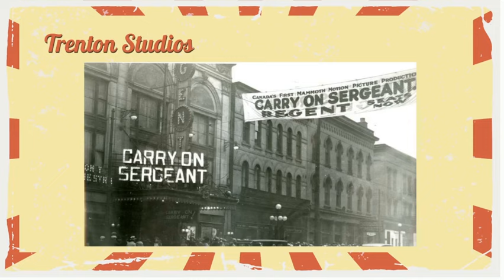Canada Film History From 1914-1928 (Part 1)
In this video, I talk about some important invents that helped to shape Canada and its film history in the past.